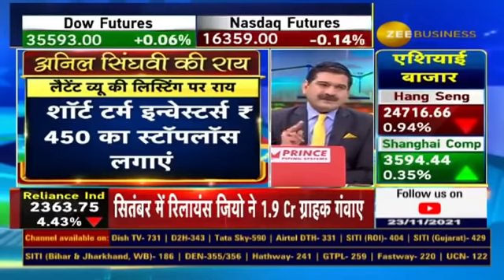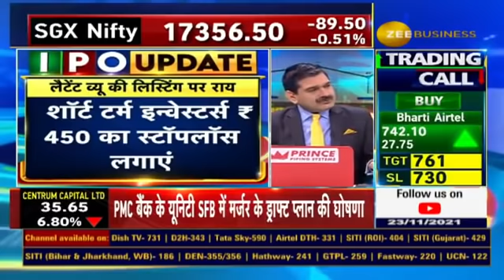LatentView Analytics लिस्टिंग पर क्या करें इन्वेस्टर्स? जानिए Anil Singhvi से...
लैटेंट व्यू एनालिटिक्स की लिस्टिंग आज, इश्यू प्राइस ₹197...

अब तक का सबसे ज्यादा 326.49 गुना भरने वाला IPO...

लिस्टिंग पर क्या करें शॉर्ट टर्म और लॉन्ग टर्म इन्वेस्टर्स?